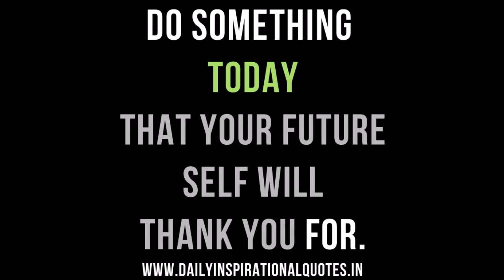OBVIOUS REASON YOU SHOULD DO LEG WORKOUT/STEROIDS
I'm just giving an obvious reason why you shouldn't skip leg day, and how can you tell the difference between Gainz vs Steroid Gainz  ...  And the song that I used in the Vid is called Elektronomia - Sky High [NCS Release] the link of the song is down below, show him huge positive appreciation like and Subscribe to him